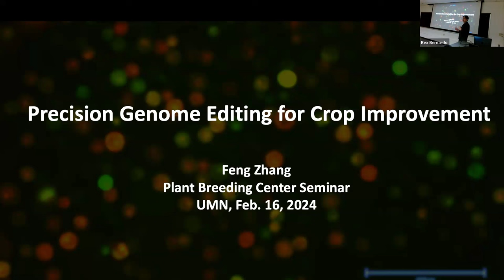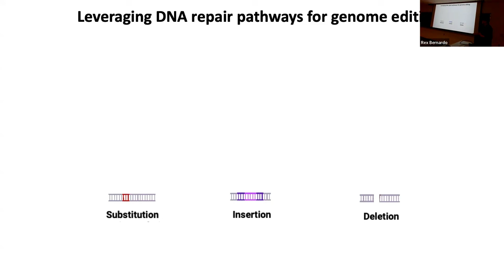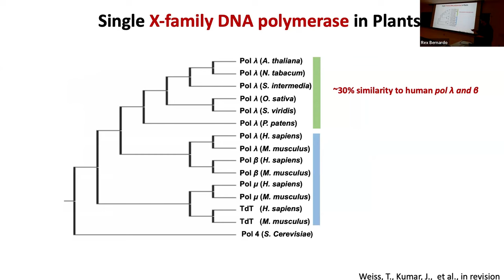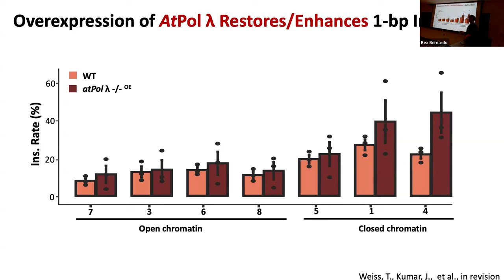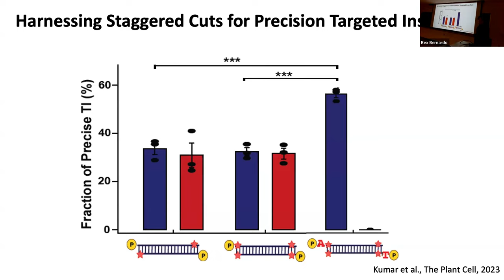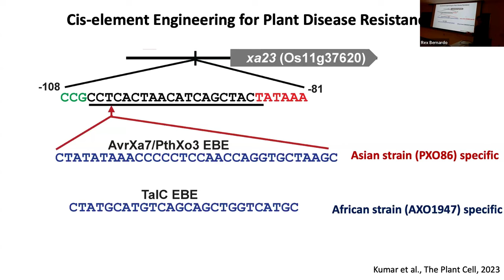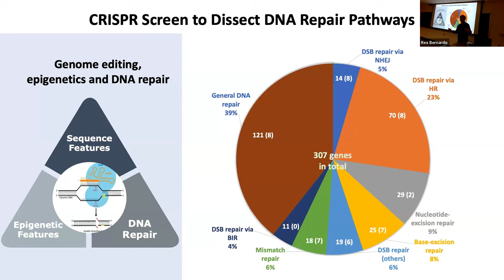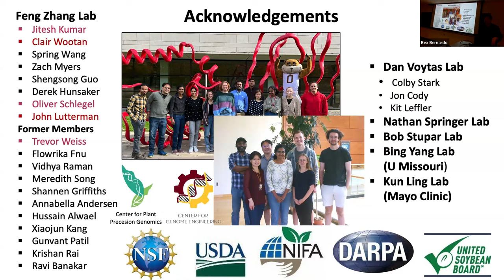Precision genome editing for crop improvement - Feng Zhang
Dr. Feng Zhang is an Assistant Professor in the Department of Plant and Microbial Biology at the University of Minnesota as well as a member of the Center for Precision Plant Genomics. Dr. Zhang’s research focuses on dissecting DNA repair pathways in genetic and epigenetic contexts to enable efficient and precise genome engineering in plants.

Title: Precision genome editing for crop improvement

Find the latest news and info on our opportunities for plant breeding collaboration and education